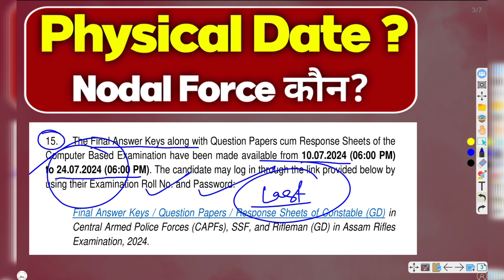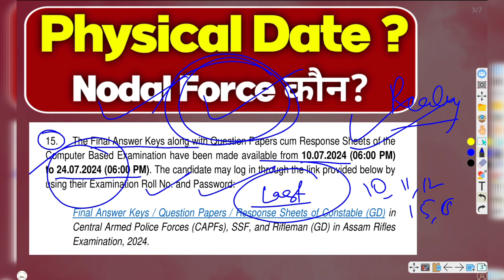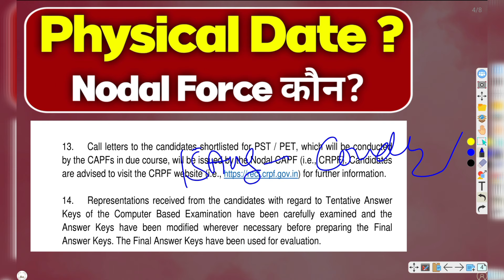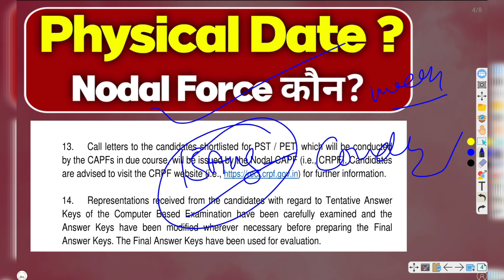ssc gd physical date 2024 | ssc gd nodal force ? | RFID Chip | ssc gd final cut off 2024 | running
Are you eagerly waiting for the SSC GD physical date 2024 and want to know ssc gd physical 2024 kab hoga ?. Look no further, as we have all the new latest updates and information about ssc gd physical test 2024 and ssc gd final cut off 2024. In this video, we will tell you about the ssc gd nodal force 2024 also, we will also keep you informed about the rfid chip and ssc gd running ground or road. We will also discuss about ssc gd physical documents 2024 and ssc gd physical me kya kya document chahiye  Join us for a comprehensive overview of the SSC GD 2024 and gd physical date 2024. Watch this video now to stay updated on all the crucial details of the ssc gd constable 2024 .

Instagram: fun learn by anuj
Telegram: fun learn by anuj

Jai Hind 🇮🇳